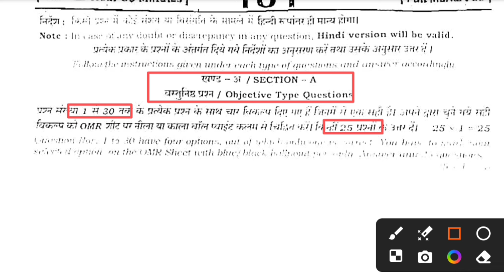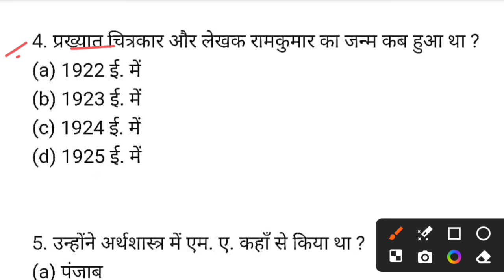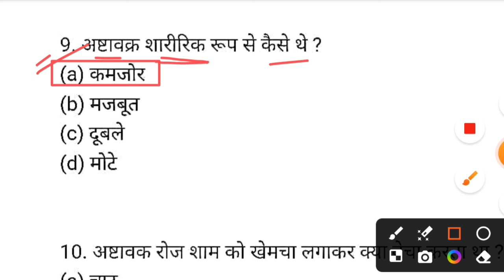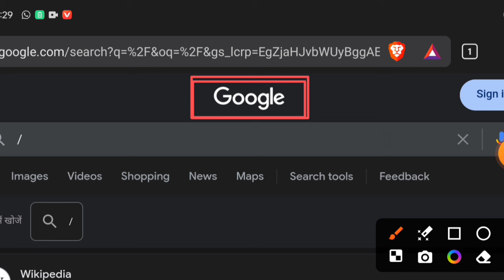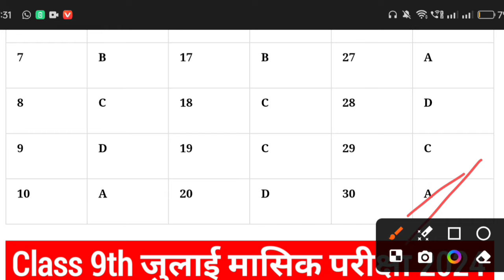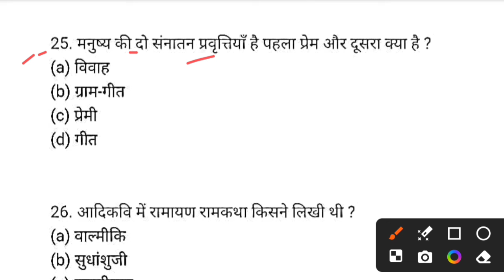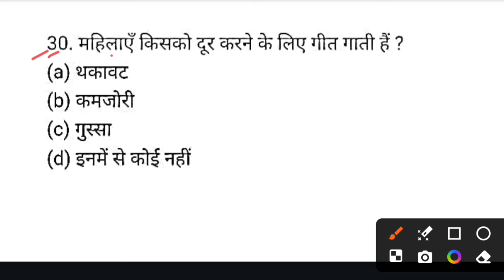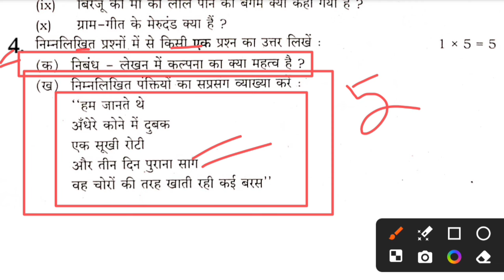Class 9th Hindi July Monthly exam Original Paper 2024 | 9th Hindi July Monthly Exam Subjective 2024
Whatspp Group -

Bihar Board Class 9th Hindi Original Question Paper Half Yearly exam 2024 | Bseb Bihar Board inter 2025
Class 9th July Monthly exam 2024 Hindi Viral paper || Class 9th Hindi answer key 2024
Class 9th hindi July monthly exam 2024
9th class hindi original question paper half yearly exam 2024
Class 9th Hindi Question Paper Download Half Yearly Exam 2024
Class 9th july monthly exam hindi subjective question bseb class 9th hindi subjective question bihar board 9th exam 2024 hindi subjective 9th original question paper
class 9th hindi question bseb class 9th hindi Masik Priksha subjective bihar board paper solution
bseb 9th hindi half yearly exam question paper 2024
July paper
July Hindi paper 2024
July Hindi Viral Paper 2024
Bihar board class 9th hindi half yearly exam question paper with answer
9th hindi half yearly exam question paper with answer
9th hindi july monthly exam 2024 Class 9th hindi half yearly exam 2024 question paper with answer

9th class hindi subjective question